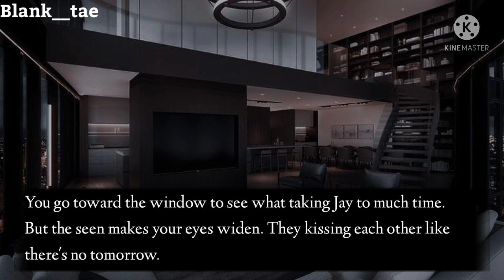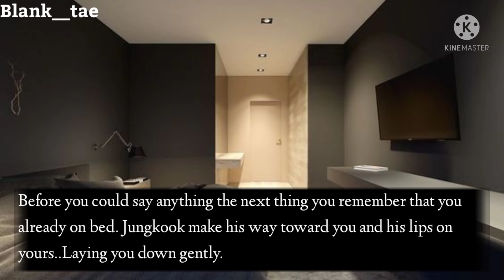•When you give your virginity to a vampire to save yourself• (BONUS PART)[JJK FF]